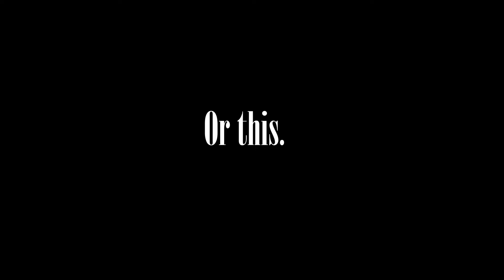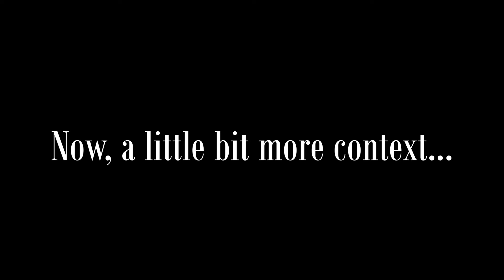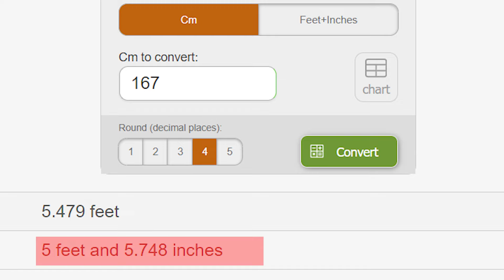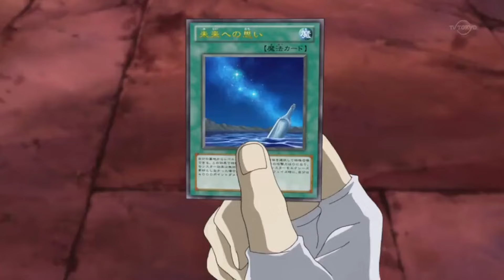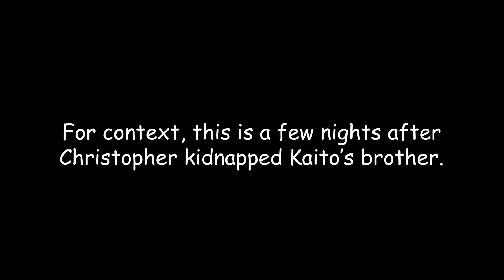Kajino Masafumi: A Masterclass in Parallelism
Happy V/V, everyone.

This was a final project for my editing class but I thought it would be a nice V/V release. In it, we explore the editing behind Christopher and Kaito's duels.

Honestly, I felt my brain turn off during this video essay so I hope it treats you well.

Yu-Gi-Oh! Zexal Dub and Censorship Paper:
Nvm it’s under construction
I got an 88% on it and my world is ruined 🤪🤪🤪
Should be better in a few weeks. Check again then.